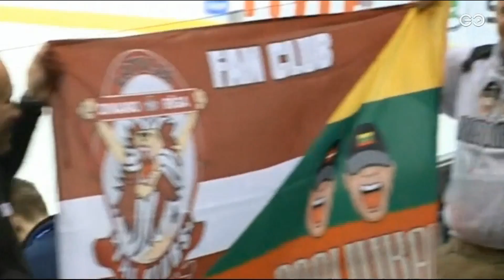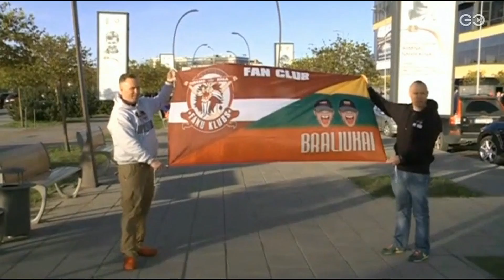Braliukai at KK2 (28.04.2014)